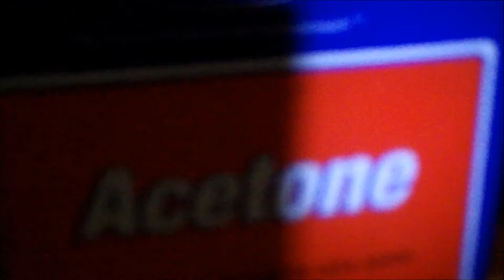I LOVE COKE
Cheers

Also, thanks to Wedgamus, who I forgot to mention by name, and anyone else I forgot to mention. This really should be that hard, I only have like 2 fans.